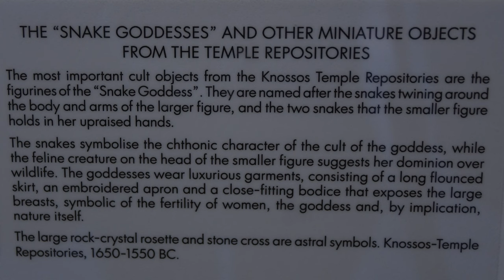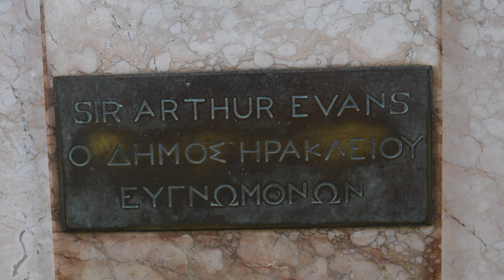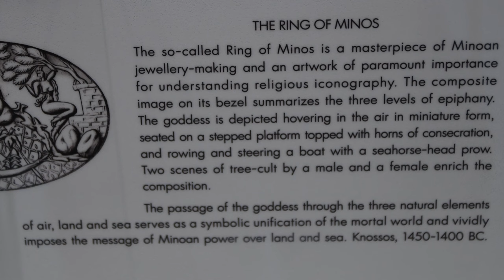The Minoans and Knossos, Crete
Explore the Minoan civilisation that flourished in Crete around 700 BCE and built vast and beautiful palaces with vibrant frescos and sophisticated plumbing systems, years before the Romans. Be wowed by their best preserved palace, Knossos, and discover the treasures that await both at the palace and in nearby Heraklion Archeological Museum.

ATTRIBUTIONS
Example of Linear A script - Tablette en linéaire A - musée archéologique de la Canée - Crète by Ursus
King Midas Turns His Daughter into Gold by Walter Crane (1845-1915)
Sir Arthur Evans among the Ruins of the Palace of Knossos, 1907, by William Richmond. Initially at the Royal Academy in London, now displayed at the Ashmolean Museum, Oxford - by Gts-tg
Arthur Evans (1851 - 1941) with his wife Margaret (nee Freeman, 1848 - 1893) in 1888 by unknown author
Sir Arthur John Evans by unknown author
Romantic reconstruction drawing of the "Queen's Megaron" by Emile Gilliéron the younger. From the papers of Arthur Evans relating to excavations at w:Knossos in Crete. Originals held at the Ashmolean Museum. Date: between 1922 and 1926
Metope from the Treasury of Athenians at Delphi. Theseus and the Minotaur, around 500 BC. Archaeological Museum of Delphi by Zde
A sculpture of Theseus fighting the Minotaur. The sculpture is set in Archibald Fountain in Hyde Park of Sydney, Australia. By Cat Lee Ball